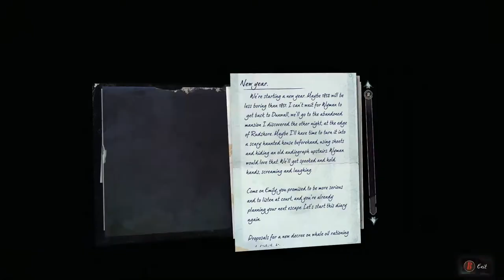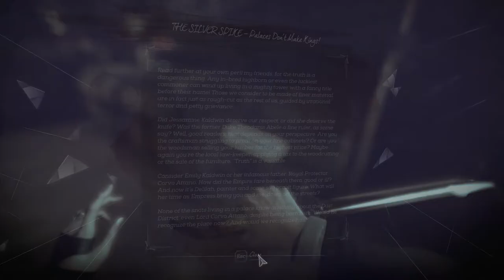Dishonoured 2 Blind Play Through (#18) The Royal Conservatory pt1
Dishonoured 2 Blind Play Through (#18) The Royal Conservatory pt1. Welcome to a blind play through series of the brilliant Dishonoured 2, come and watch me make a complete muppet of myself ... Enjoy

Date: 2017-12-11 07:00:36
UTCWale